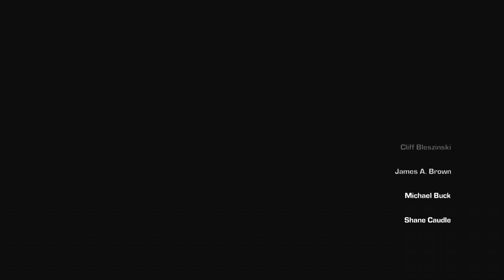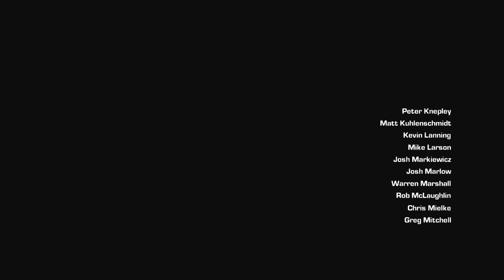Gears of War 3 - 01 - PASSADO TURBULENTO [LEGENDADO PT-BR]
Após o breve sonho, você acorda a bordo do CNV Sovereign e é imediatamente convocado. Você terá que se encontrar com o novo Esquadrão Delta formado por você, Dominic Santiago, Jace Stratton e Anya Stroud.